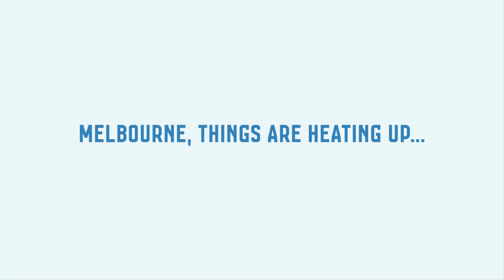Melbourne, things are heating up… | City of Melbourne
We know greenhouse gases are causing climate change.  And while it might be a global problem, the solutions are right here in our city... To help us all cut our emissions and make a real impact we’ve developed a climate mitigation strategy. To bring this to life everyone needs to play their part, find out more and have your say